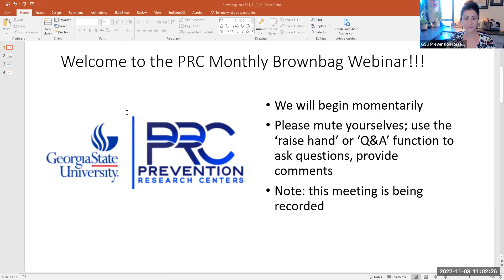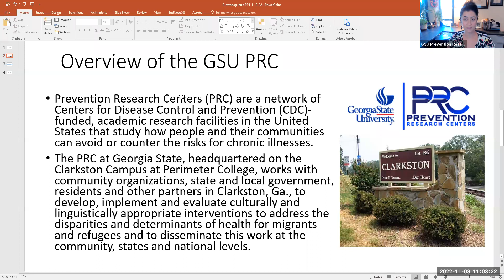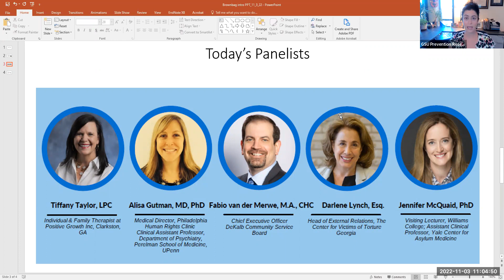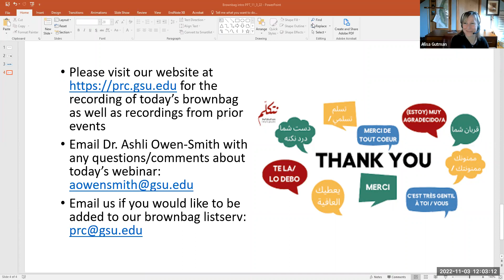Brownbag Series- Mental Health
This Brownbag workshop was held on November 3rd, 11am-12pm ET. Panelists discussed what it's like for Mental Healthcare Centers to care for super-diverse communities.

The workshop featured: Tiffany Taylor, Dr. Alisa Gutman, Fabio van der Merwe, Darlene Lynch, and Dr. Jennifer McQuaid.